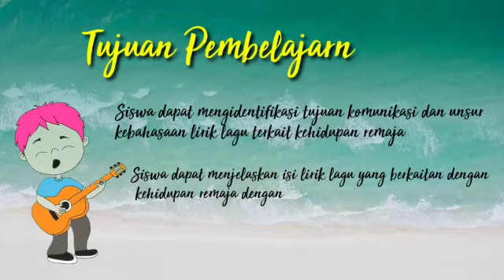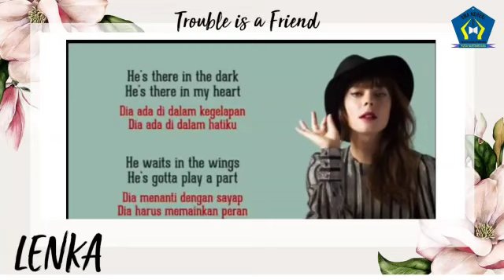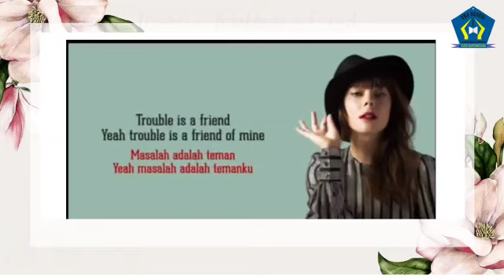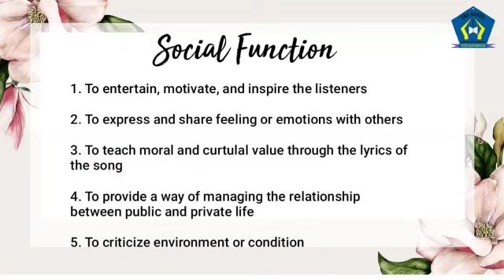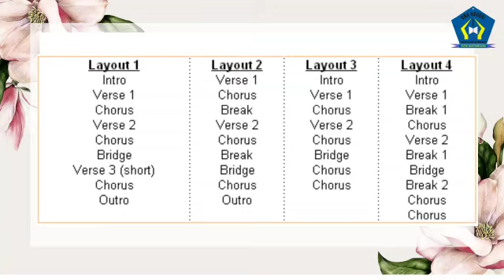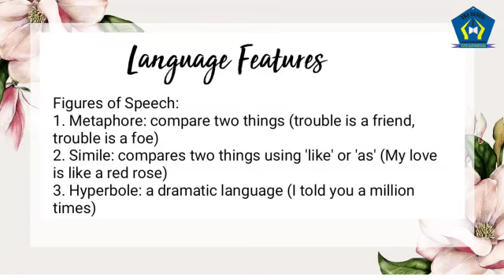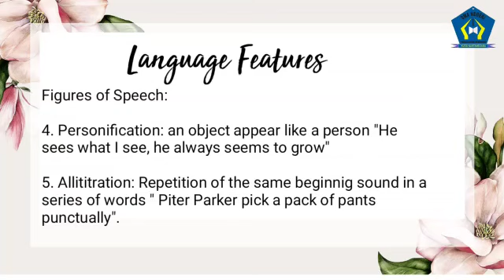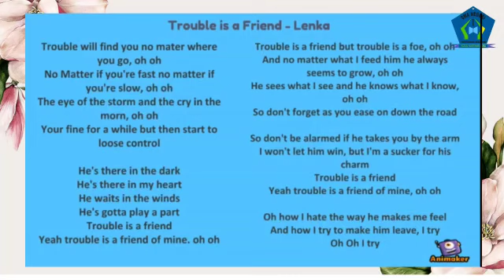Song (Tuti Susilawati, S.Pd.)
Materi Pembalajaran Bahasa Inggris Wajib Kelas 10 IPA & IPS,
Ibu Tuti Susilawati, S.Pd.
Video ini Merupakan Salah Satu Metode Pembelajaran Jarak Jauh (PJJ)
di SMA Negeri 1 Tenggarong Seberang